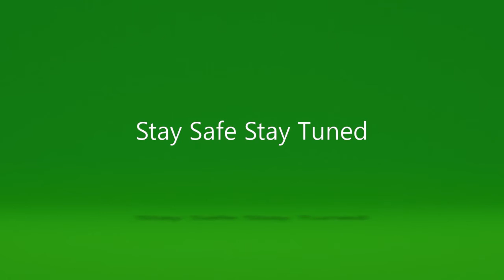Halo 5 Warzone Firefight Beta: First Impressions ! (Firefight Gameplay)